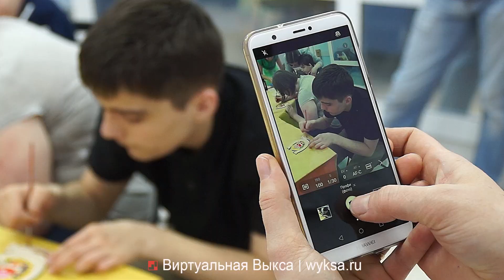Мастер-класс "Оберег моей семьи"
27 апреля сотрудники участка подготовки производства Литейно-прокатного комплекса ВМЗ совместно со студией лазерной резки "Фотон" провели мастер-класс под названием "Оберег моей семьи" для детей из ООРДИ "Созвездие". Дети практиковались в росписи деревянных оберегов. Юные участники мастер-класса приобрели и закрепили навыки работы с акриловыми красками и деревянными заготовками, что наглядно демонстрируют результаты их трудов - красочно расписанный домовенок !

По завершении мастер - класса детей ждал сладкий стол, организованный силами металлургов.